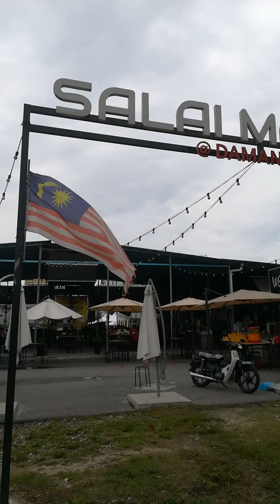Salai Master Damansara